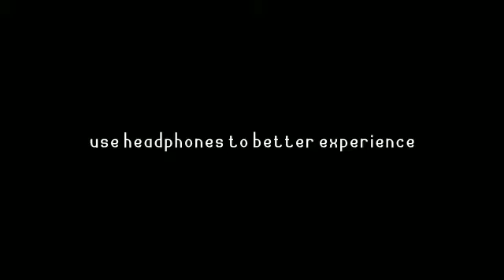BILAL TRAILER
a fan made BILAL trailer